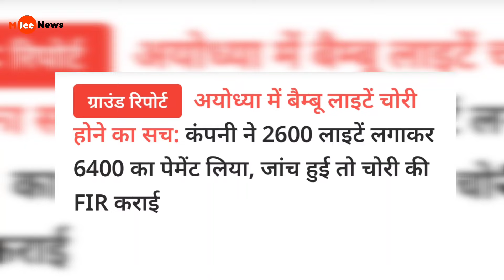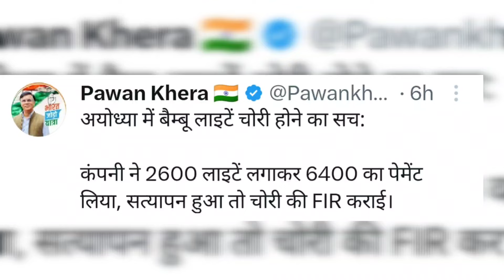"Ayodhya Lighting Scam: Missing Bamboo Lights and Allegations of Corruption"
"Uncover the details of the Ayodhya lighting scam where 3800 bamboo lights and 96 gobo projector lights went missing along the Rampath and Bhaktipath. Was it a case of theft or a cover-up for incomplete work? Dive into the investigation, the allegations against the company, and the questions surrounding the Ayodhya Development Authority's role."

Ayodhya, lighting scam, bamboo lights, gobo projectors, Rampath, Bhaktipath, corruption, theft, Ayodhya Development Authority, investigation

Ayodhya, lighting scam, bamboo lights, corruption, theft, investigation, Rampath, Bhaktipath, India